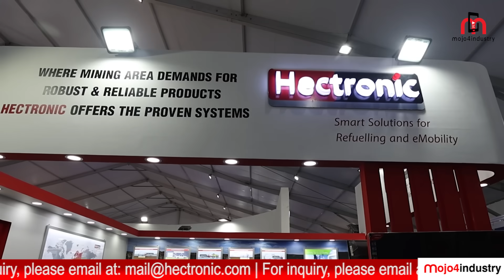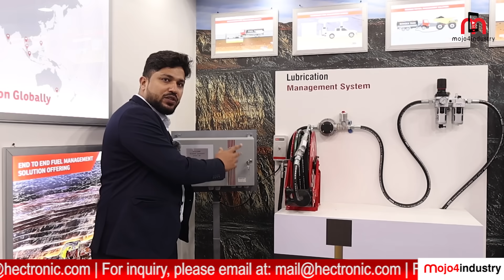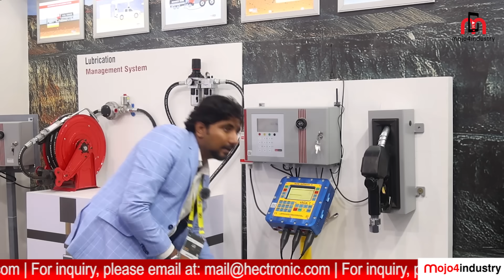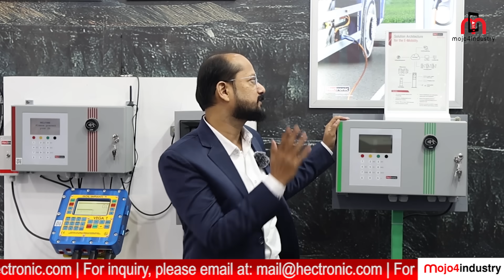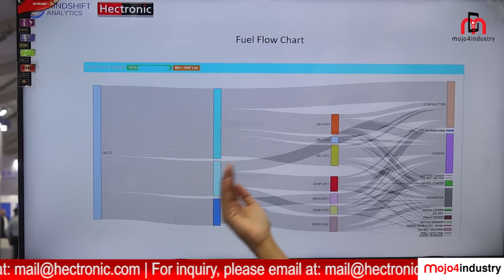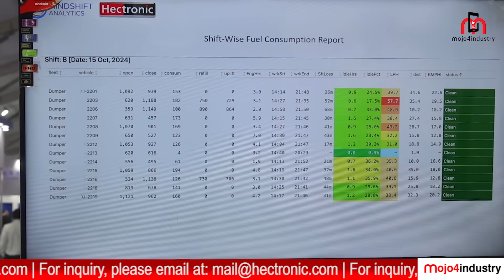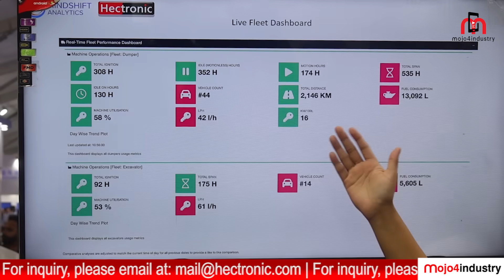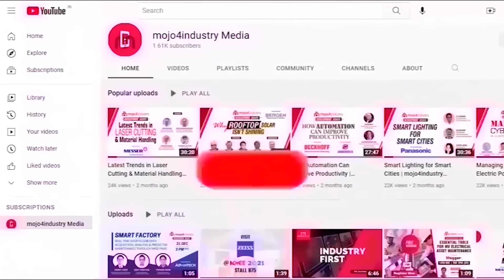Hectronic at IMME 2024 | An Inside Look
Step into the future of mining operations with Hectronic India from IMME 2024! Discover how Hectronic’s fuel and lubrication management solutions are redefining efficiency, sustainability, and on-site performance in the mining sector. From fluid management systems to cutting-edge EV support, see firsthand how these innovations streamline fuel usage, track essential metrics, and support the energy transition in mining.

In this exclusive video:
- Shwetank Singh, Zonal Sales Manager & CSM Lead, introduces the advanced lubrication management system, highlighting seamless integration for optimal fleet performance.
- Bedabyasa Mohanty, Regional Sales Manager, demonstrates the Bowser mobile fueling solution, ensuring secure and efficient on-site fuel delivery.
- Nitin Manore, GM-Digital Solution Sales, discusses Hectronic’s role in supporting EV integration within mining, showcasing data-enabled, future-ready platforms.
- A Data Scientist walks us through a powerful dashboard that provides real-time vehicle insights, enabling data-driven decision-making.

WATCH NOW to see how Hectronic India is powering the future of mining with robust and intelligent fluid management solutions at IMME 2024!